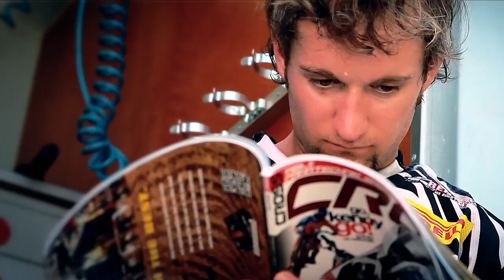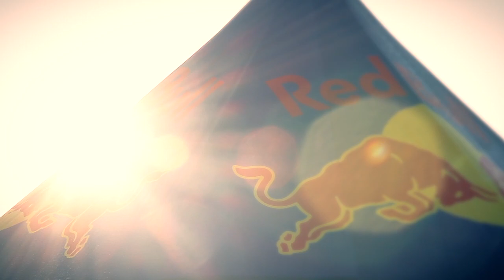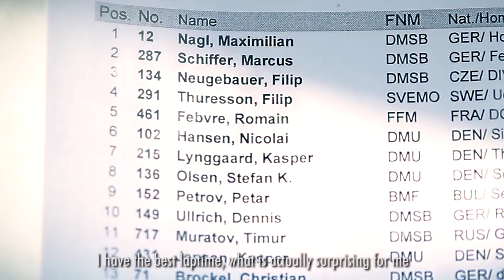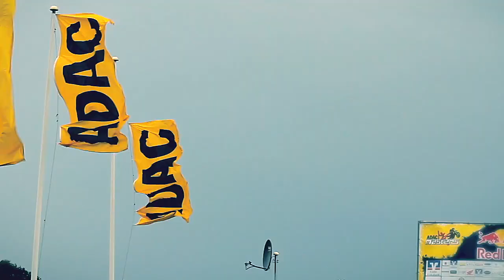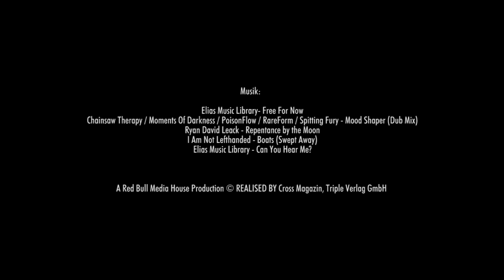Max Nagl: Der Film zum Comeback!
Es war ein Comeback, mit dem er selbst wohl kaum gerechnet hätte: Max Nagl zerlegte am Wochenende in Tensfeld das restliche Fahrerfeld bei den ADAC MX Masters beinahe nach Belieben. Und dennoch sah er es zunächst als eine erste "Eingewöhnungsfahrt" an den Rennspeed. Fans und Medien konnten es nicht fassen, er auch nicht.

Damit wir sein Comeback hautnah miterleben konnten, rückten wir dem 24-Jährigen bereits am Donnerstag vor Tensfeld im belgischen Lommel auf die Pelle, ehe dann das „Wochenende der Wahrheit" anstehen sollte. In Kooperation mit Red Bull entstand somit diese fast zehnminütige Dokumentation. Lehnt euch zurück, greift nochmal in die Tüte Chips und genießt die folgenden Minuten. Denn so habt ihr ihn schon lange nicht mehr gesehen!